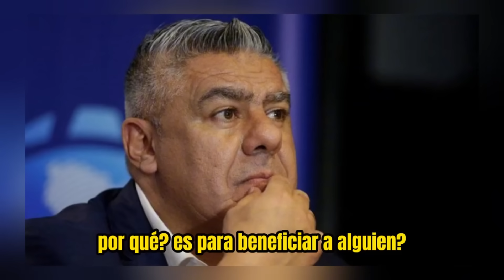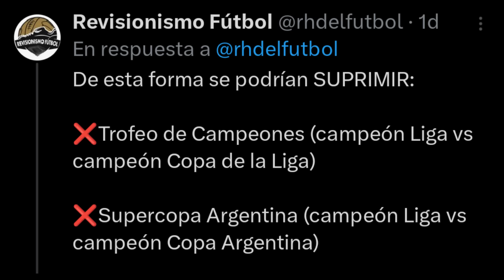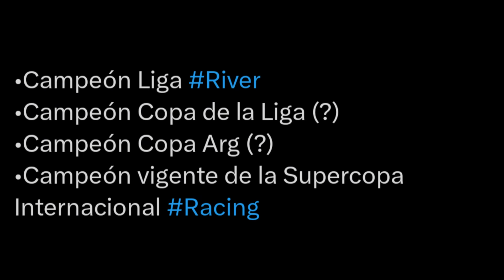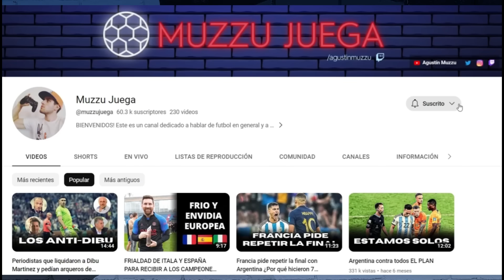¿DUERMEN A RIVER? ¿Racing a Arabia? ¿Ayudín para Boca? ¿CHAU Colón y Estudiantes?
Tres decisiones polémicas de la AFA. Dos son un hecho y otra es una posibilidad
¿Racing a Arabia? ¿Ayudín para Boca? ¿Torran a River, Colón y Estudiantes?

BÁSICA.

INTERMEDIA.

PREMIUM.

DONACIÓN OPCIONAL.